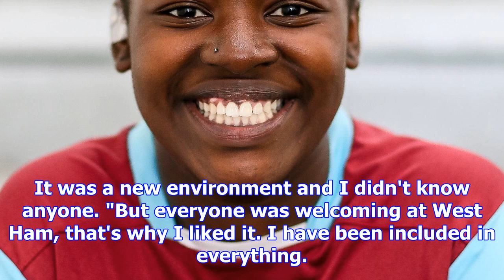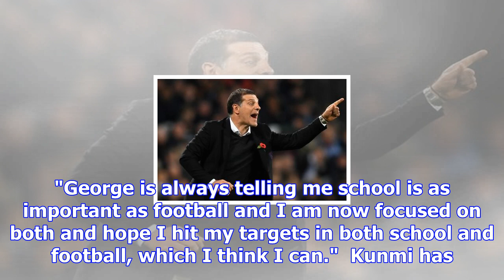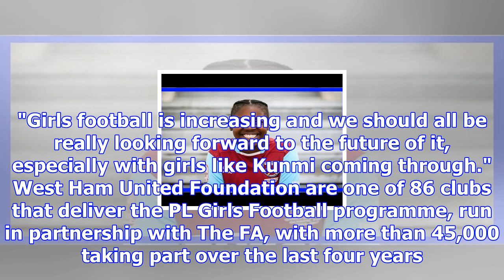How west ham helped kunmi shine at school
When Kunmi started working with the West Ham United Foundation four months ago, life was very different for her. As well as thinking of quitting football after not being able to get into another club,...